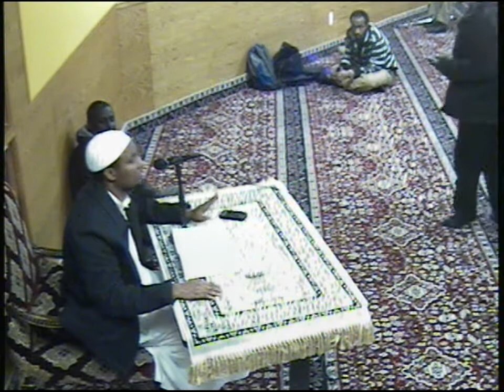Darisiga Riyadu Salihin 12/19/2012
Sh Abdirisaq Hashi